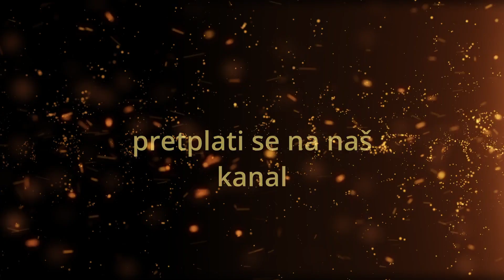Kolika je velika tajna Svetoga Križa Rajko Bundalo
Laik i vjernik Rajko Bundalo donosi nam govor o velikoj tajni Svetoga Križa.

Križ je tajna, misterij, ili otajstvo. Teško je dokučiti smisao križa, patnje, čovjekove boli raznih vrsta. Križ ostaje uvijek predmet čovjekovih promišljanja, meditacije, ponekad srdžbe, psovke i teških razočaranja. Tko može ući u dubinu tog otajstva križa?